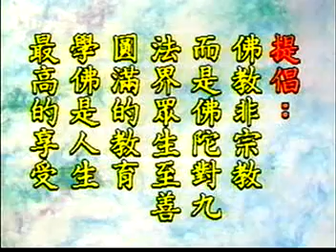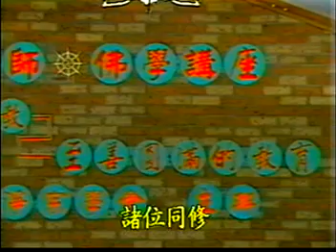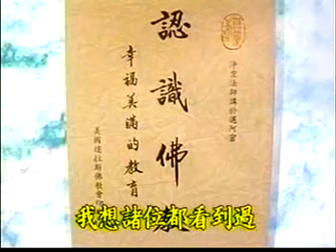认识佛教 - 净空法师 Part 01/60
什么是佛教?  您知道吗?
到底佛教是宗教, 哲学还是迷信 ?

佛教是佛陀对九法界众生至善圆满的教育. 释迦牟尼佛四十九年所说的一切经内容就是说明宇宙人生的真相. 人生就是自己. 宇宙就是我们生活的环境. 知觉名佛菩萨. 不觉名凡夫. 修行就是将我们对宇宙人生错误的看法想法说法做法加以修正.

请您听听净空老法师为我们讲解, 给我们对佛教有真正的认识.

1996 年 1 月 - 净空法师主讲道德于澳洲布理斯本